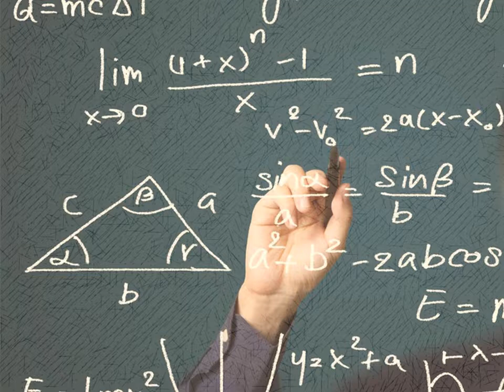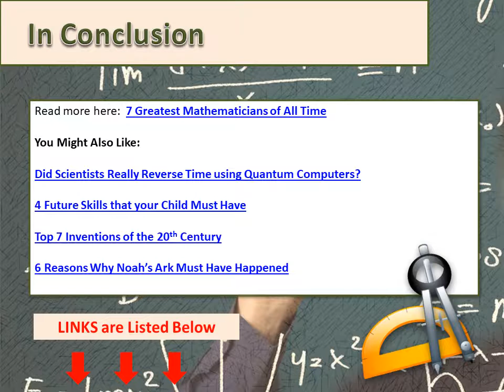7 Greatest Mathematicians of All Time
- Check out the most brilliant minds in history from these 7 greatest mathematicians of all time. These individuals are the reason that our society today has achieved so much.

You might also like:

Did Scientists Really Reverse Time Using Quantum Computers?